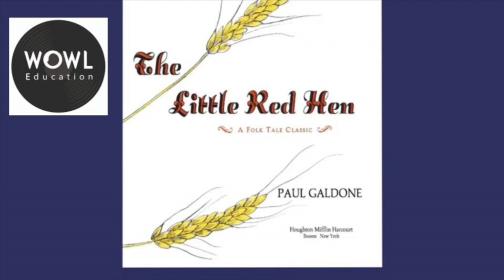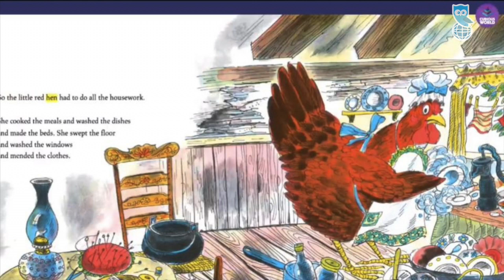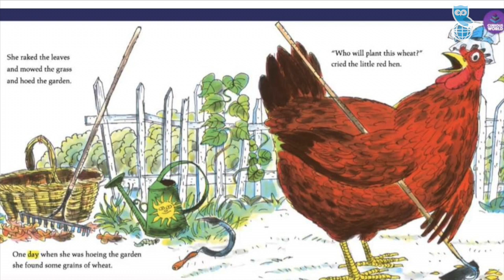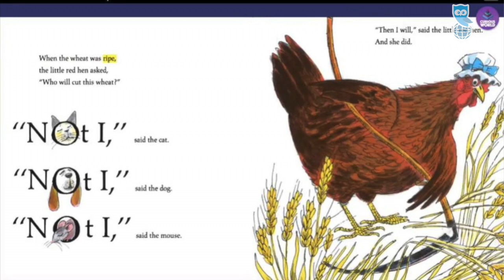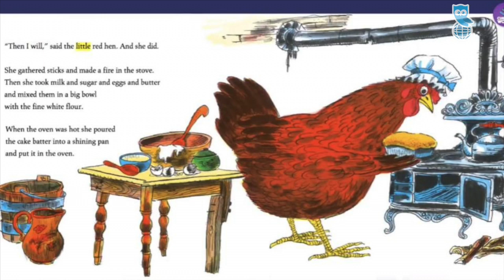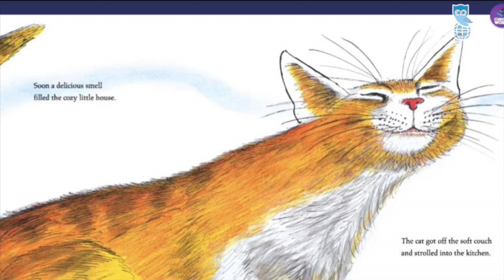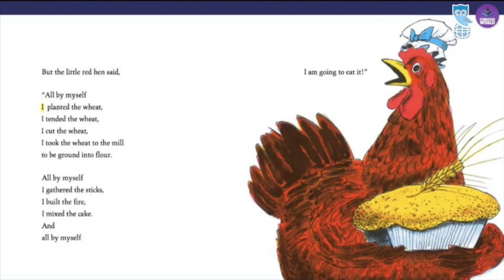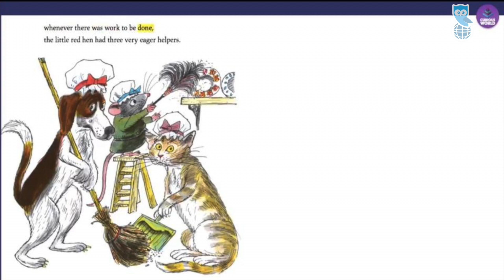WOWL EM CASA #15 - Storytelling - Little Red Hen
Storytelling with Bia Willcox!